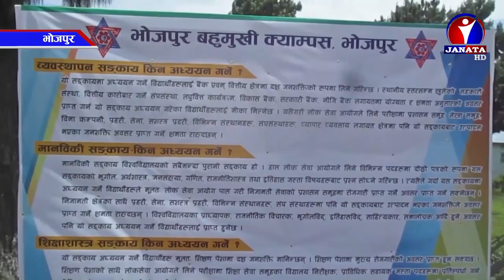भोजपुरका गाउँमै स्नातक तहको पढाइ हुन थालेपछि विद्यार्थी हर्षित || News Report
भोजपुरमा गाउँमै उच्च तहको शिक्षा पाएसँगै विद्यार्थी र अभिभावक हर्षित बनेका छन् । अभिभावकको आर्थिक बचत भएको छ भने विद्यार्थीले पढ्नकै लागि घर छाड्नुपर्ने बाध्यता हटेको छ ।